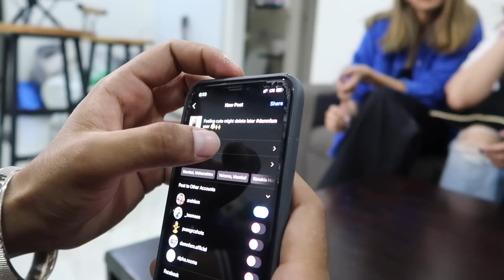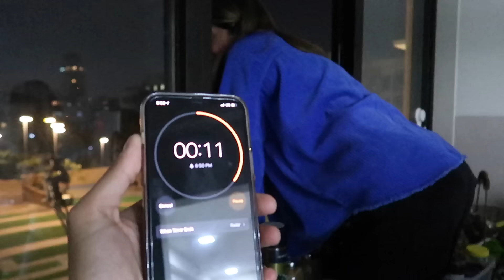EXTREME TRUTH OR DARE | 1st EP | DAMNFAM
Hey damnfans!♥️

We were expecting you here today 😋 missed our challenges?
Well , we are back and this time, ALL IN ONE frame ♥️

We played the game of Truth & Dare,
we don’t wanna give it all away too easily, watch the whole video and we promise you won’t regret it!😂💃🏻